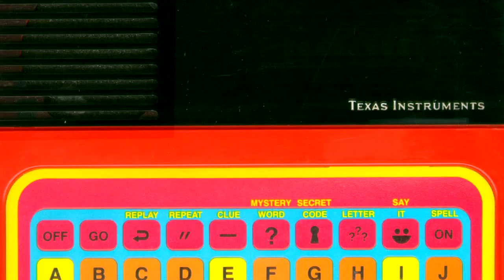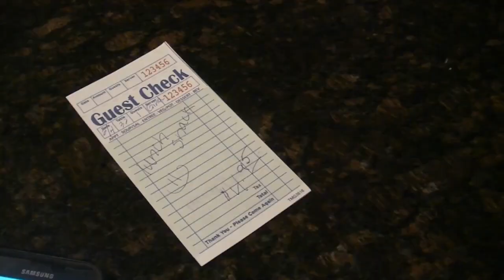WBP (White Boy Productions) Ft. Matty May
In the final Whiteboy Production (pre COVID), Justin teamed up with his brother-in-law Matty May for a JLS/Lamb finale that was finally worthy of gold status. With references ranging from Doctor Who to Star Wars, to Terminator and the Michael Vick dog drama (and even a little love to his dream girl Amanda Bynes from All That), this was a great way to end things and sum everything up for his channels. And while there may be more to come in the future, thanks to Bill's pills, he probably won't remember!

Intro:
Justin: Guess who’s back (Echoed)
It’s Me (Echo x 2)
Matty May: J Levesque (Echoed)
Justin: I also go by Uncle J…This time we’re goin’ gold baby…What What!
Featurin’ my brotha Matty May!

Chorus (Matty May):
It's time to clear your eyes and ears, let go of all those fears, you're about to hear from J Levesque (What What)
So you better show respect (Yeah),
Cause you know with Uncle J, that trouble’s on the way, do I have to spell it out to you (Here we go),
It's another Whiteboy Production!

Verse 1:
You may remember me, white guy whiter than the frosting on a pastry,
Multiple personalities, I love big titties, I’m the one that you came to see!
Mind is the Bates Motel, I’m Psycho, you hear my rhymes and you can’t Lego like Tyco,
And now you know that I flow like a river just call me Nile,
But I ain’t no Drake, my hotline don’t bling, my hotline is Kevin Durant, it just can’t ring.
I’m Steven Hawking, I’ll leave your mind blown with theories you’re incapable of even understanding,
It’s like I’m God and you’re the devil, I am burning this track like you will be but on a whole different level, see you’re all about the bass but I’m all about the treble, I bust rhymes like Admiral Ackbar, I’m a rebel,
Now you hear me, and you’re thinkin’ I’m wack, because you throw down $5 on a $4.95 lunch snack, cause you’re all about that Nickelback,
But see, I’m the lyrical Usain Bolt bitch, no one can compete with me, and that’s just the first verse on the return of the WBP!

Verse 2:
In verse 2, I hope I talk slow enough that you can tell when I offend you,
But then again everything I say is offensive, like that time I fucked your mom and gave her the HIV,
Mom jokes are so lame, how about you be unique if you ever want fame? Oh yeah well then try to stomach this bitch, I just fucked your little sister to get your inheritance,
You see I’ll kill you then her, then guess who will be rich? Pockets deeper than the deep ditch, you’ll be buried in, after I eat your dead sister like a deep dish.
So how’s that for a little more unique, or at least a little something to make you think, that when I’m around treat me like a weeping angel bitch and fucking don’t blink,
Cause I’m coming unbalanced like the force did, when Anakin took his lightsaber killed that first kid, I’m going to the darkside cause the light side is way too overrated,
Plus you think I’m a toilet and imma just sit here and take shit, but I’m a Rottweiler owned by Mike Vick, kicked around enough that you fuck with me you get bit

Verse 3:
Oh shit I already said that back in verse one I think I’m losing touch with reality,
Like Hamlet, Macbeth, or Othello, that would be a tragedy, I’m gonna end up like Sarah Connors stuck in a mental facility, without the terminator to set me free,
But then again at least I’ll have some good company, and be able to have a chat, with Amanda Bynes after she’s done blowin’ me because I’ve heard she is All That,
But then again, again, I’d much rather skip the psych ward and go straight to lobotomy,
Cause my mind is already Jello from that pill I took from Bill Cosby back in 1993,
So hope now ya’ll can see, the level I have gotten to both lyrically, and metaphorically, since my first rap on The JLS which was episode 50,
And if this doesn’t impress well that’s ok, you can think I am retarded,
I could give a fuck less , Matty May, get that mothafuckin’ final chorus started!